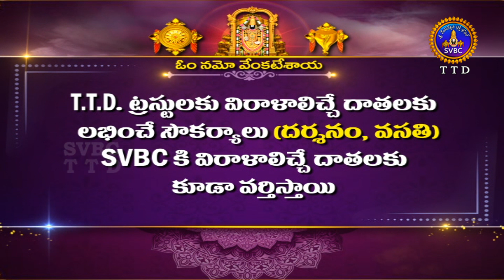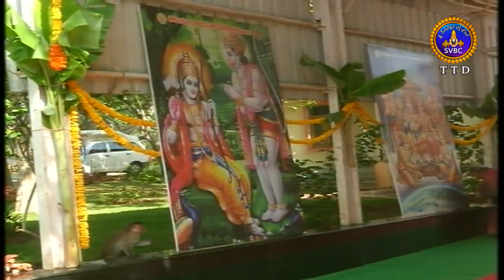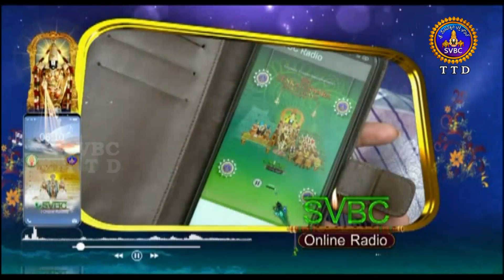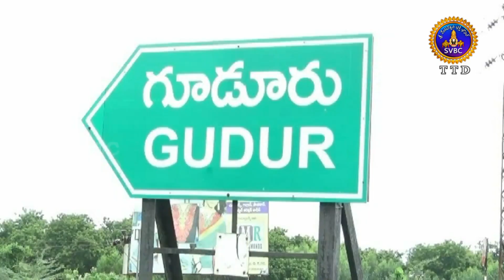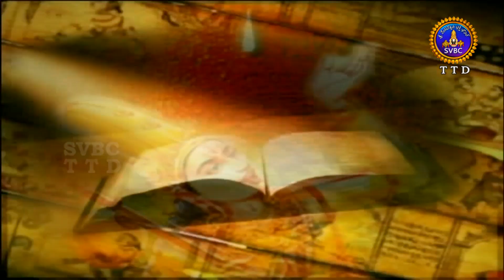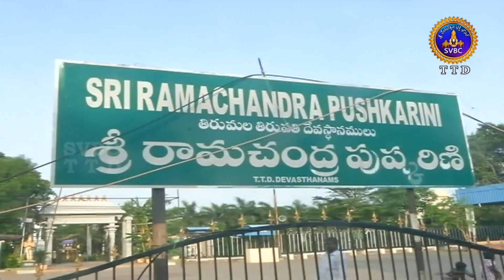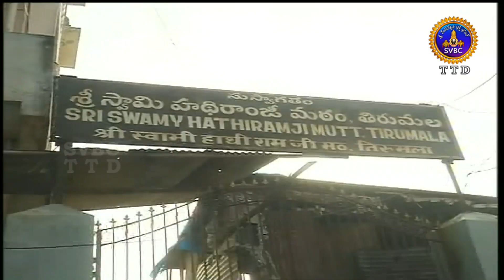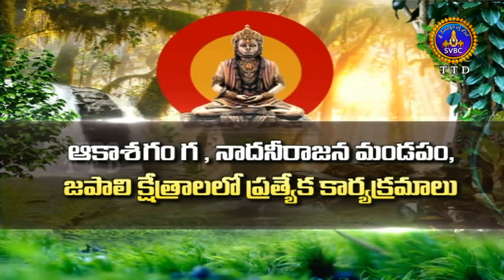ఆధ్యాత్మిక విశేషాలు || Adhyatmika Viseshalu || 1.30Pm || 30-05-2022 || SVBC TTD